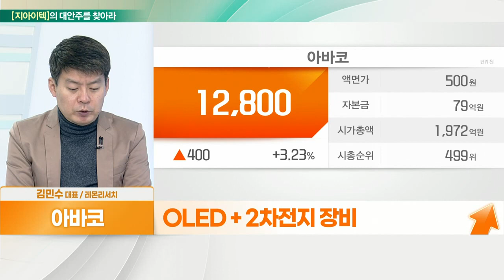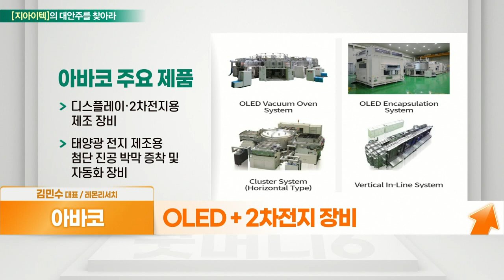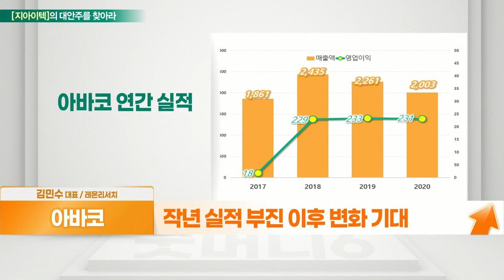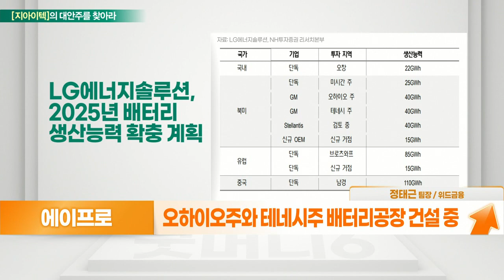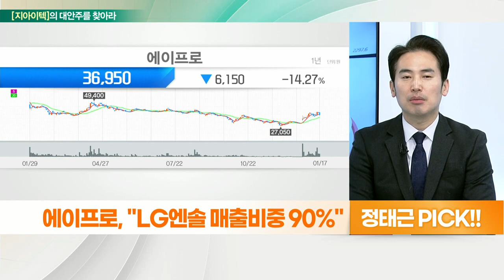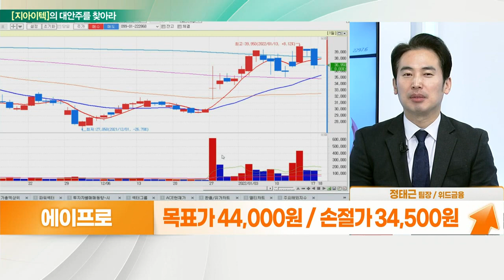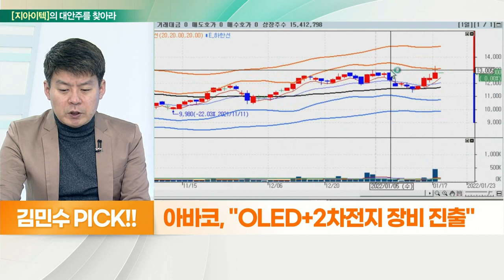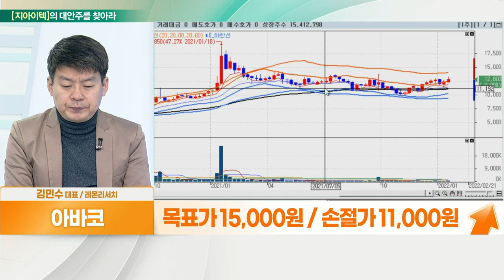아바코... OLED+2차전지 장비 진출 VS 에이프로... LG엔솔 매출비중 90%_대안주를 찾아라 (20220118)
- OLED + 2차전지 장비
- 반도체 검사·2차전지용·MLCC 제조 장비
- '스트레쳐블 디스플레이' 제조 공정 성과 기대
- 작년 실적 부진 이후 변화 기대

- 후공정 장비 충방전기 등 생산
- LG엔솔, 美 얼티엄셀즈 투자 효과 반영
- 얼티엄셀즈 21년 4Q부터 매출 인식
- 오하이오주와 테네시주 배터리 공장 건설 중
- 스텔란티스 등 공장 설립 방안 검토
- 40GWh 규모, 올해 상반기 착공